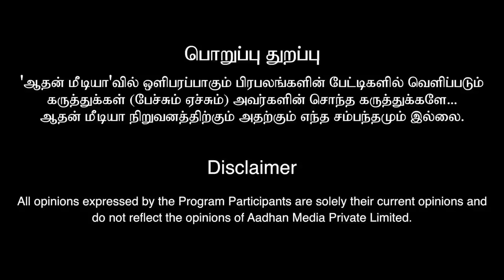ராகு கேது பெயர்ச்சியால் வாழ்க்கையே மாறப்போகும் ஆறு ராசிகள் | நங்கநல்லூர் பஞ்சநாதன்| Aadhan Aanmeegam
ராகு கேது பெயர்ச்சியால் வாழ்க்கையே மாறப்போகும் ஆறு ரசிகள் | நங்கநல்லூர் பஞ்சநாதன் | Aadhan Aanmeegam